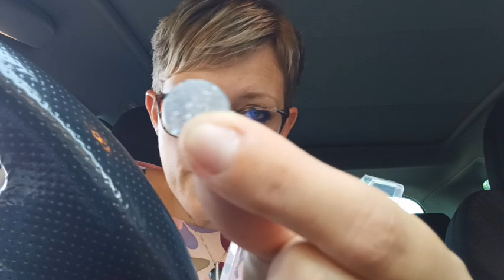Vlog 30 au 4 juin : j'ai chuté et ouiii encore 🤪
• les fantaisies d'Elodie (lesfantaisiesdelodie.fr)

N’oubliez pas activer les notifications (clique sur la petite cloche en haut) si vous ne voulez rien louper !

• Et si vous avez aimé tout mon blabla, mes explications bizarre et bien vous pouvez cliquer sur le pouce en l’air

 Bonne couture !